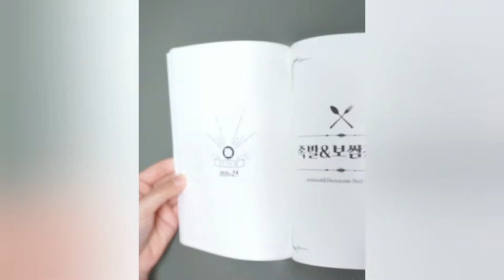[메뉴결정장애] 뭘 먹어야할지 고민된다면~🤔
결정의신 점심메뉴 ver 오늘 뭐먹지 정하기 고르기 추천 책